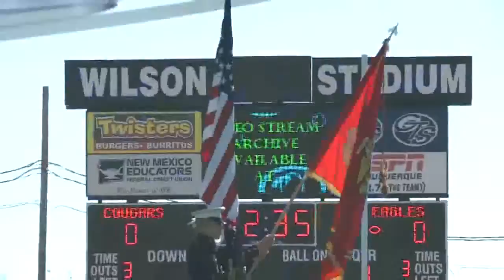Saturday State Football Playoffs